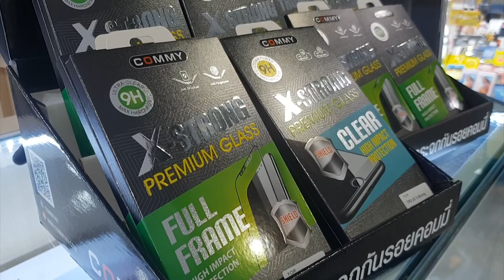ทำไมกระจกกันรอยต้องมีความยืดหยุ่น?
เคยสงสัยกันบ้างมั้ย? ว่าทำไมกระจกกันรอยต้องมีคุณสมบัติยืดหยุ่น สามารถบิดโค้งงอได้ วันนี้เราจะมาไขข้อข้องใจ พร้อมทดสอบความยืดหยุ่นของกระจกกันรอย X-STRONG เปรียบเทียบกับกระจกกันรอยทั่วไป ตามมาดูกันเลย